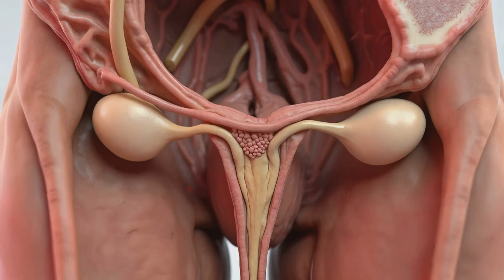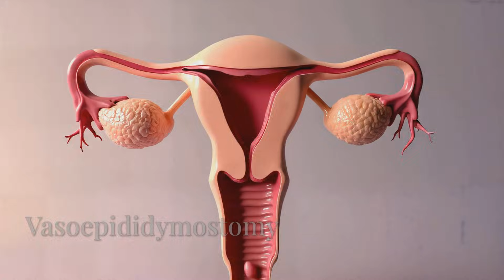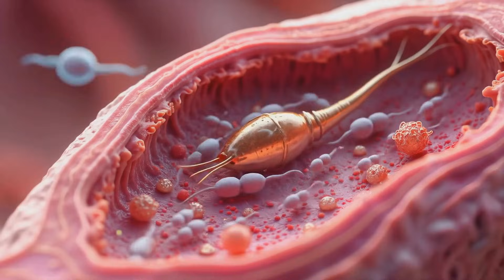Vasectomy: What It Is, How It Works, and What to Expect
Vasectomy is one of the most effective, permanent forms of male birth control — but how does it actually work?
In this medically accurate and easy-to-understand video, we explain the entire vasectomy procedure, how it prevents pregnancy, and the facts around recovery, effectiveness, and reversal.

A vasectomy is a minor surgical procedure that interrupts the vas deferens — the small tubes that transport sperm from the testicles to the urethra. Once cut or sealed, sperm can no longer mix with semen during ejaculation, making fertilization nearly impossible.

Despite its simplicity, vasectomy is surrounded by misconceptions and fear. This video breaks down the process, what to expect, and why it's considered a safe and responsible family planning option.

🔍 What You’ll Learn:
✅ What a Vasectomy Is – and how it compares to other contraceptive methods
✅ Step-by-Step Animation – visual explanation of the anatomy and surgical technique
✅ What Happens to Sperm After a Vasectomy – (hint: your body absorbs it)
✅ Common Myths Debunked – Does it affect libido? Is it painful? Is it permanent?
✅ Recovery Timeline – including what to expect in the first few days and weeks
✅ Vasectomy Reversal – how it works and when it’s possible
✅ Vasectomy vs. Other Male Contraceptives – comparing effectiveness and impact

⚙️ The Procedure:
Usually performed in 20–30 minutes under local anesthesia

Small incision or no-scalpel technique used to access vas deferens

Tubes are cut, cauterized, or clipped, then sealed

Stitches may not even be necessary

Most patients return to normal activities within a few days

🧠 Fast Facts:
Vasectomy is over 99% effective at preventing pregnancy

It does not affect testosterone levels, erections, or sexual function

Sperm is still produced but reabsorbed by the body naturally

After 8–16 weeks, a semen analysis confirms that no sperm remain

Reversal success depends on time, age, and surgical technique

💬 Why Men Choose Vasectomy:
A permanent, worry-free solution to family planning

No impact on daily health or hormones

Less invasive and lower risk than female sterilization

Responsible, long-term approach to contraception